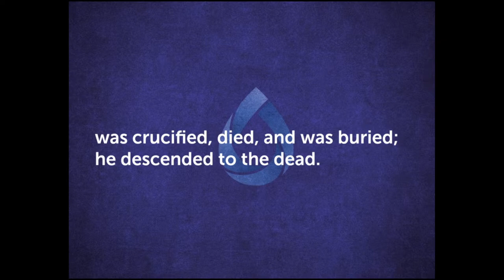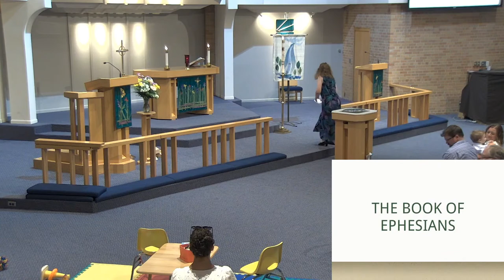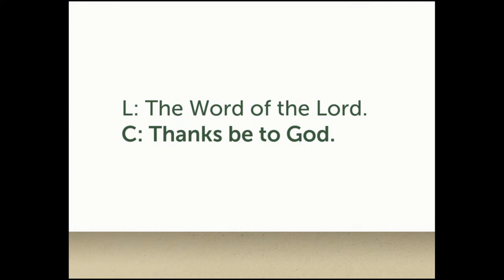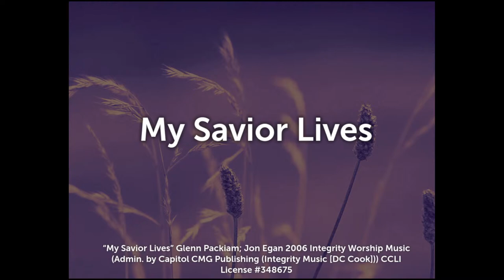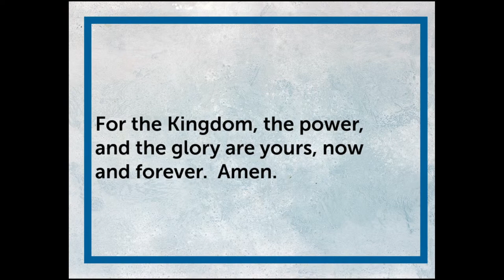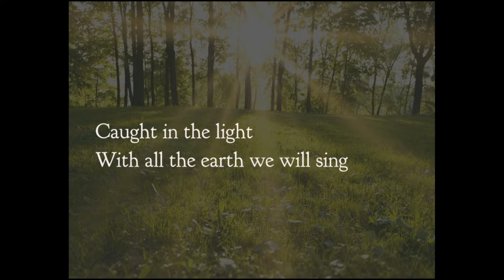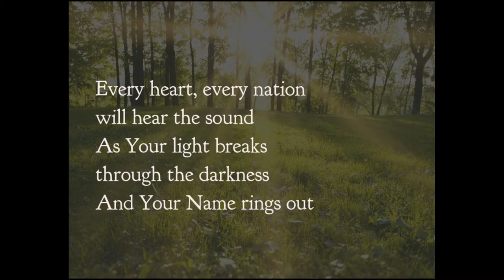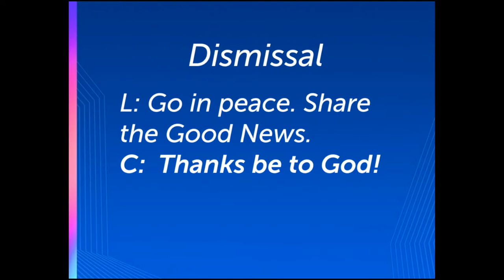June 26, 2022 10:00 AM Sunday Morning Contemporary Worship LIVE!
June 26, 2022 8:30 AM Sunday Morning Contemporary Worship LIVE!

Welcome to Contemporary worship at St Luke's Lutheran in Bloomington MN.
Today we dive into the "Armor of God", Sermon by Guest pastor Mark Schoenhals,